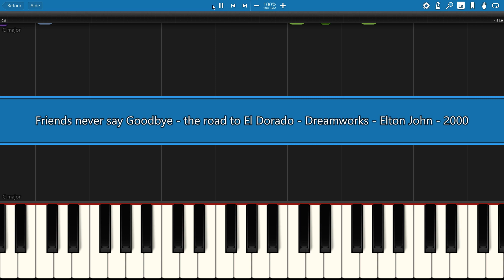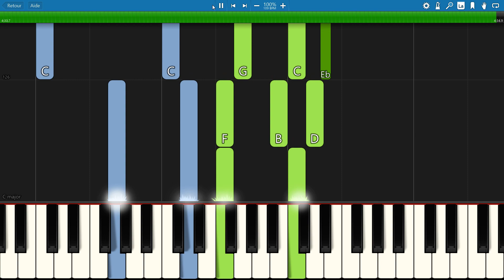piano tutorial "FRIENDS NEVER SAY GOODBYE" from The Road to El Dorado, with free sheet music